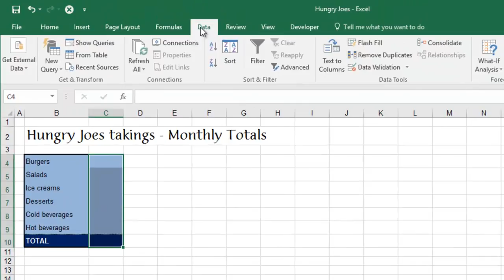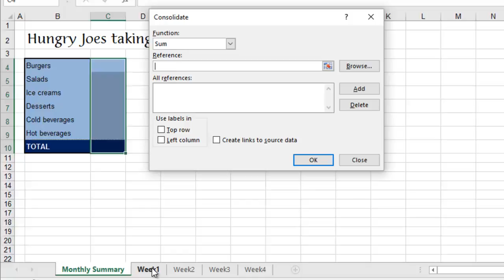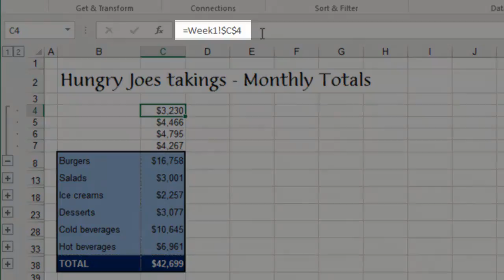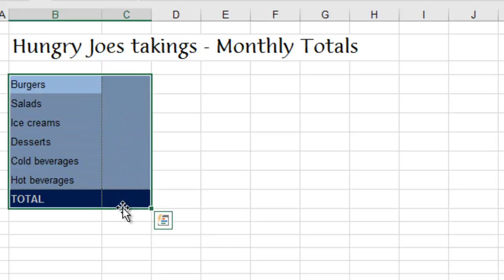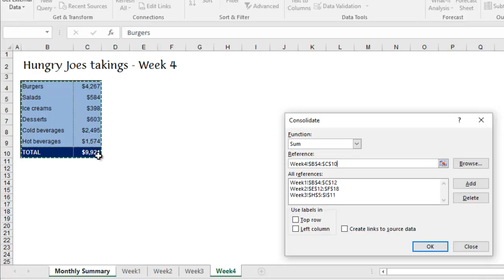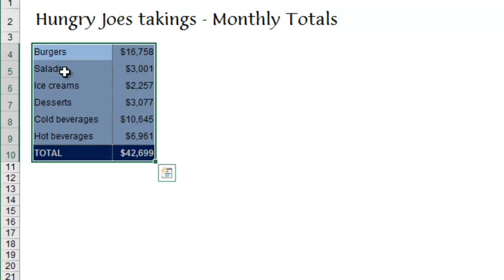Consolidate Data In Excel (Bring Everything Into One Place)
Discover how Excel's Consolidate feature is quick and easy and eliminates the need to write lots of formulas. Consolidation allows you to collect data from different places, bring it all into one location and produce all the totals (or another function of your choice) in one hit.

You can consolidate by position or consolidate by category (or label) and either create links to the source data or not.

Each approach has pros and cons.

😃 TIME CODES (click the link to go directly to that spot in the video)
 - (0:00) Intro to colsolidation
 - (0:23) The setup
 - (0:24) Consolidate by position (with no links to source data)
 - (1:58) Consolidate by position (with links to source data)
 - (2:32) Consolidate by category (or label)

I trust you found this video useful. What ONE thing resonated with you the most? Go get 'em.

😃 HIRE JASON to fix your broken spreadsheets or to get private 1-on-1 Zoom coaching

(free training on the blog)